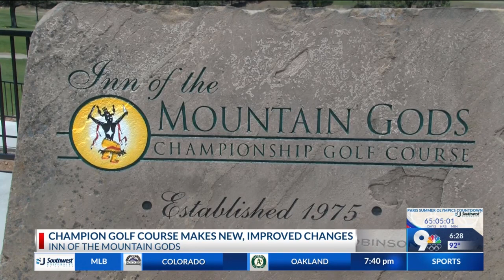Inn of the Mountain Gods Championship Golf Course Improvements